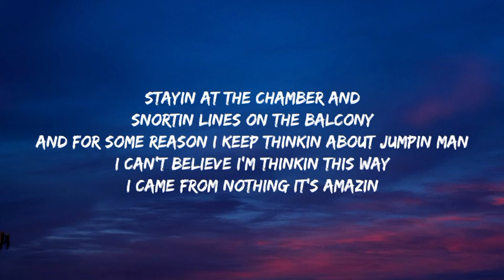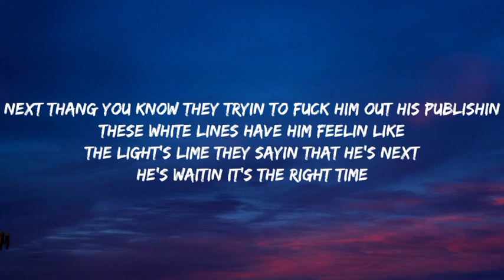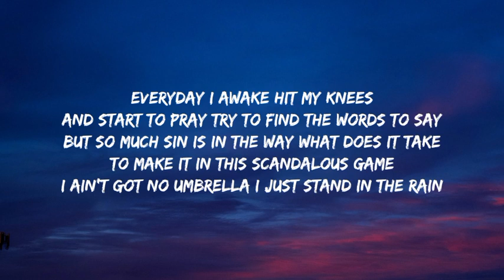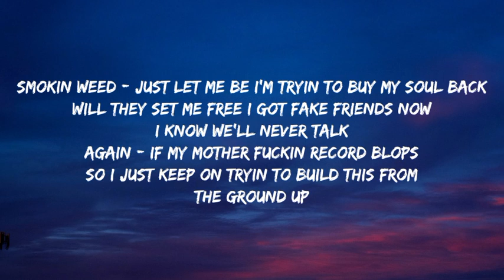Jelly Roll - California (Lyrics)